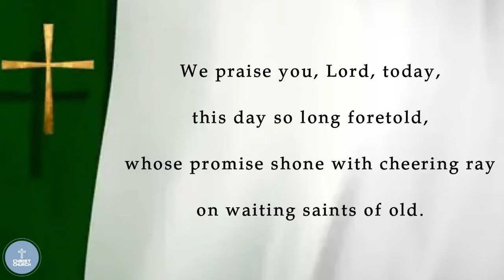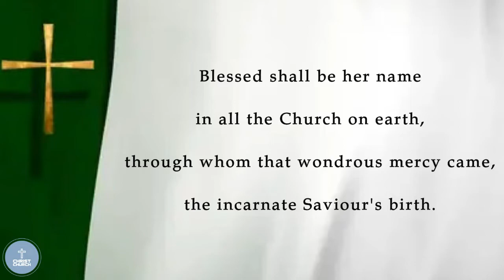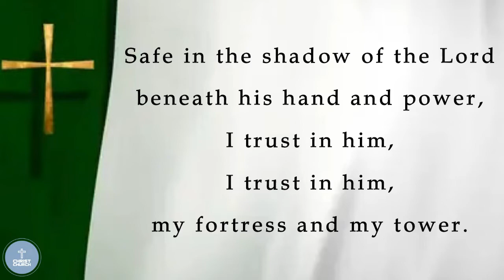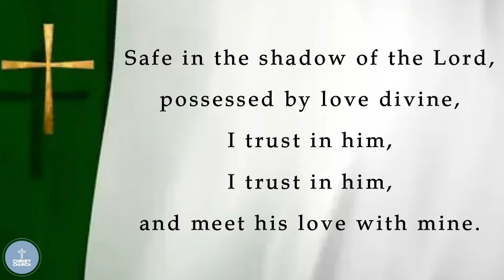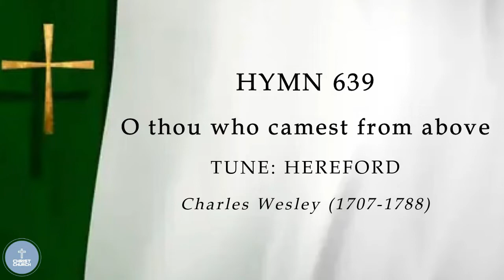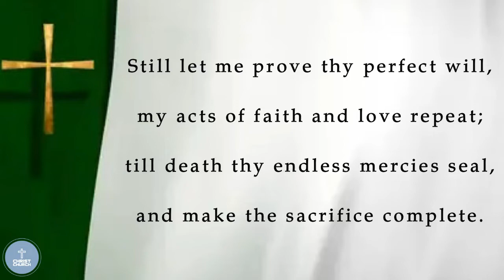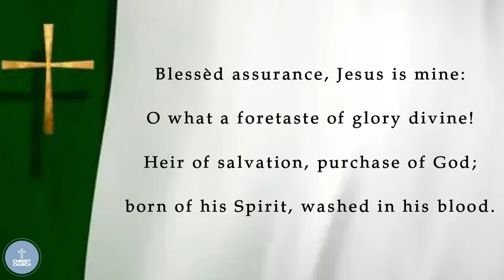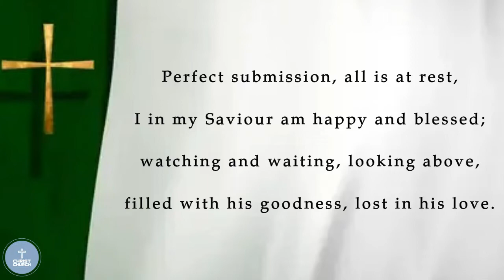2nd October 2022 LIVE - 16th Sunday after Trinity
A Service of Morning Prayer 2 for the 16th Sunday after Trinity - Proper 22 - with Mr. Mervyn Briggs (Parish Reader) from the Church of Ireland Parochial Group of Camlough (Bessbrook), Mullaglass and Ballymoyer & Belleek Union.  Armagh Diocese.

Recorded LIVE in Christ Church, Bessbrook (Camlough Parish).